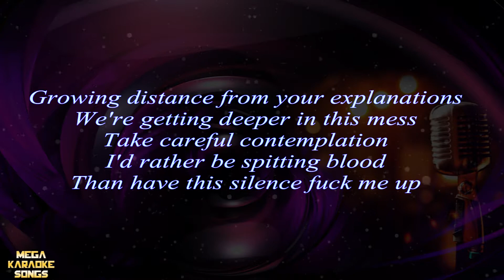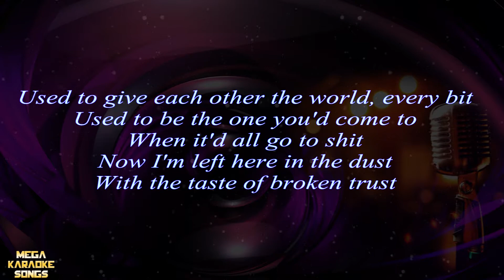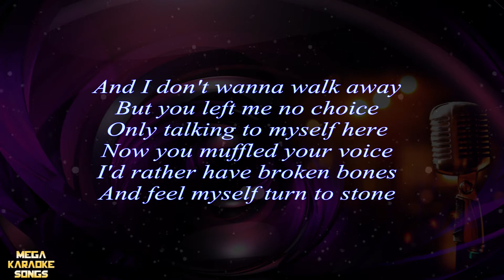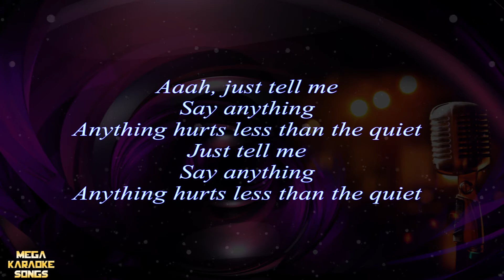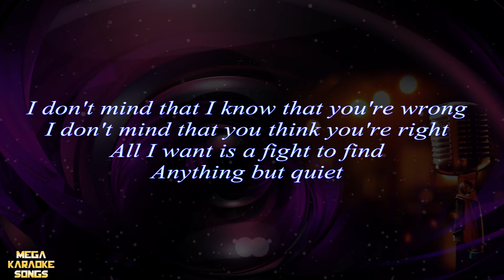The Quiet - Troye Sivan | Lower Official Piano Karaoke Instrumental Lyrics Cover Sing Along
Support Mega Karaoke Songs:
The Quiet - Troye Sivan | Official Piano Karaoke Instrumental Lyrics Cover Sing Along
2015
Lyrics:

Growing distance real explanations
We're getting deeper in this mess
Take careful contemplation
I'd rather be spitting blood
Than have this silence fuck me up

This separation, time and space between us
For some revelation
You didn't care to discuss
I'd rather be black and blue
Than accept that you withdrew

Aaah, just tell me
Say anything
Anything hurts less than the quiet
Just tell me
Say anything

Used to give each other the world, every bit
Used to be the one you'd come to
When it'd all go to shit
Now I'm left here in the dust
With the taste of broken trust

And I don't wanna walk away
But you left me no choice
Only talking to myself here
Now you muffled your voice
I'd rather have broken bones
And feel myself turn to stone

Say anything
Just tell me
Say anything

I don't mind that I know that you're wrong
I don't mind that you think you're right
All I want is a fight to fight
Anything but quiet

To Purchase a copy of this Karaoke follow the links !
We want to make you an exclusive instrumental of your favorite song or any song you want, so let's a comment with the name and Author and
Request your FAVORITE SONG !